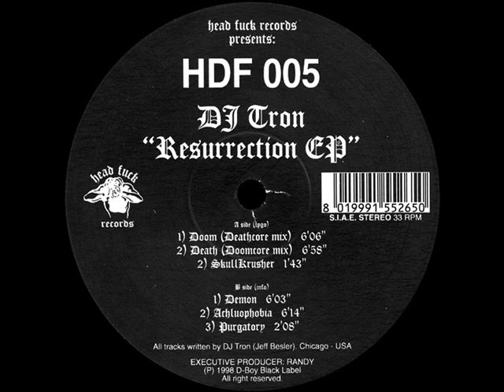DJ Tron - Death (Doomcore Mix)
Resurrection EP _ Head Fuck Records _ 1998

Written by DJ Tron (Jeff Besler)